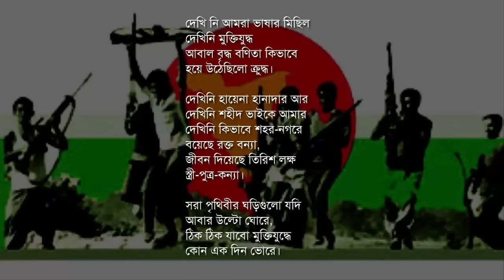মুক্তিযুদ্ধ-শাহাবুদ্দিন নাগরী । বাংলা কবিতা। শাহাবুদ্দিন নাগরী কবিতা মুক্তিযুদ্ধ ।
কবিতা: মুক্তিযুদ্ধ
কবি: শাহাবুদ্দিন নাগরী

দেখি নি আমরা ভাষার মিছিল
দেখিনি মুক্তিযুদ্ধ
আবাল বৃদ্ধ বণিতা কিভাবে
হয়ে উঠেছিলো ক্রুদ্ধ।

দেখিনি হায়েনা হানাদার আর
দেখিনি শহীদ ভাইকে আমার
দেখিনি কিভাবে শহর-নগরে
বয়েছে রক্ত বন্যা,
জীবন দিয়েছে তিরিশ লক্ষ
স্ত্রী-পুত্র-কন্যা।

সারা পৃথিবীর ঘড়িগুলো যদি
আবার উল্টো ঘোরে,
ঠিক ঠিক যাবো মুক্তিযুদ্ধে
কোন এক দিন ভোরে।

"অপসংস্কৃতির যুগে দেশীয় সংস্কৃতির চর্চায়"         ৷৷  স্বদেশ আবুত্তি সংগঠন  ।।

প্রিয় ভিউয়ারস,
উন্নত এবং সুন্দর ভিডিও মেকিং এর জন্য স্পন্সর এবং ডোনেশন একটা ফ্যাক্ট । আমাদের আয়োজনগুলো তৈরিতে এর শুন্যতা ভীষণ । নিজেদের প্রচেষ্টা এবং আপনাদের অব্যাহত ভালোবাসায় আমাদের এগিয়ে চলা  । আশাকরি আপনার সুযোগ থাকলে ভিডিও তৈরিতে স্পন্সর অথবা ডোনেট করে এ পথচলাকে বেগবান করবেন।

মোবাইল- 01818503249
FB ID: Mohammad Selim Bhuiyan
ফেইজবুক পেইজঃ স্বদেশ আবৃত্তি সংগঠন
ফেইজ গ্রুপঃ এসো হাত ধরি কবিতার

মুক্তিযুদ্ধ, কবিতা: মুক্তিযুদ্ধ, কবি: শাহাবুদ্দিন নাগরী, বাংলা কবিতা, শাহাবুদ্দিন নাগরী কবিতা মুক্তিযুদ্ধ, মুক্তিযুদ্ধ-শাহাবুদ্দিন নাগরী , মুক্তিযুদ্ধের কবিতা-কবি শাহাবুদ্দীন নাগরী, ২৬শে মার্চ এর কবিতা- মুক্তিযুদ্ধ।কবি শাহাবুদ্দিন নাগরী ..., বিজয় দিবসের কবিতাঃ মুক্তিযুদ্ধ। কবিঃ শাহাবুদ্দীন নাগরী ..., শাহাবুদ্দিন নাগরী এর লেখা কবিতা মুক্তিযুদ্ধ।আবৃত্তি - YouTube, মাহির আবৃত্তি | কবিতা: মুক্তিযুদ্ধ। কবি: শাহাবুদ্দিন নাগরী ...,মুক্তিযুদ্ধ-ও-মুক্তিযোদ্ধাদের-তালিকা - শ্যামনগর উপজেলা